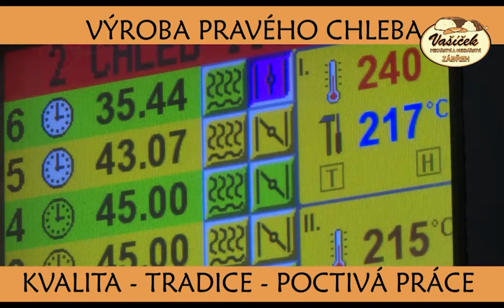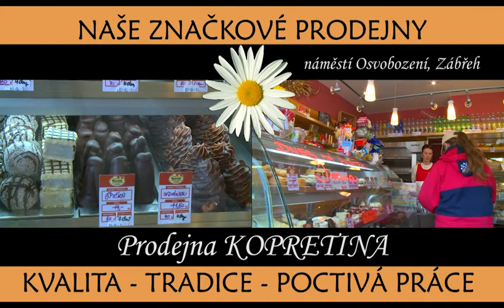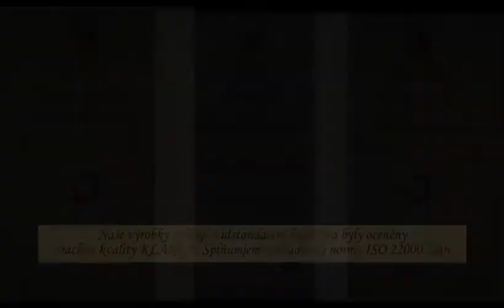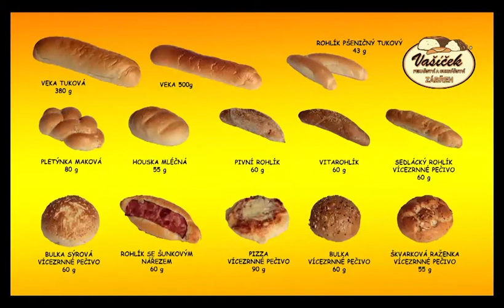Pekařství a cukrářství Vašíček Zábřeh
regionální výrobce pekařských a cukrářských výrobků